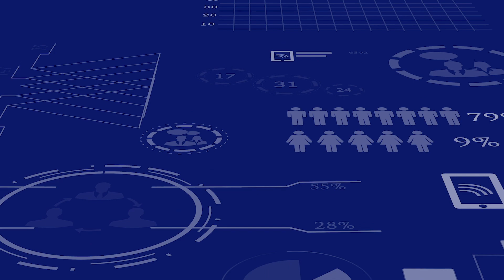What is artificial intelligence?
Ask us anything about AI is a Concordia Digital Strategy initiative in collaboration with the university’s Office of Research with the goal of fostering a community conversation about Artificial Intelligence (AI). The conversation is structured by crowdsourcing a curated series of questions from the community and producing video responses to these from our faculty researchers.

In the first video, Concordia faculty researchers provide their responses to the question, “What is artificial intelligence?”